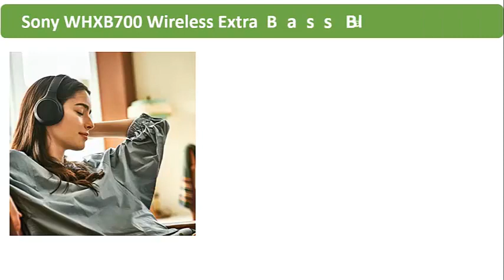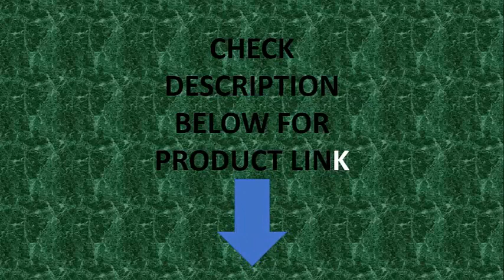Sony WHXB700 Wireless Extra Bass Bluetooth Headset/Headphones Review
Sony WHXB700 Wireless Extra Bass Bluetooth Headset/Headphones with mic for Phone Call and Alexa Voice Control, Black